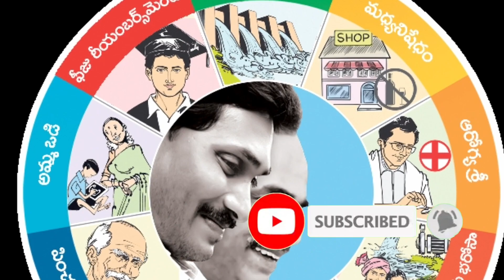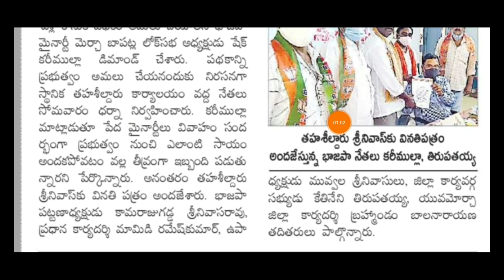YSR పెళ్లి కానుక | YSR Pelli Kanuka Latest Update | YSR Pelli Kanuka Amount Released Date in 2021